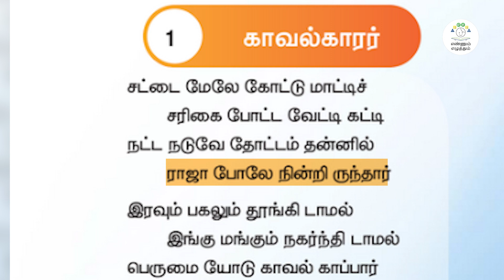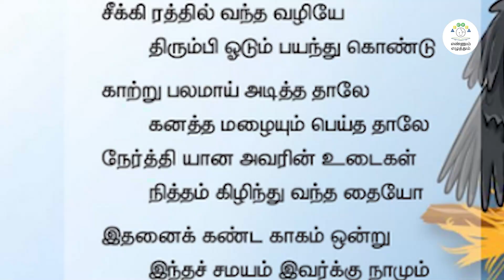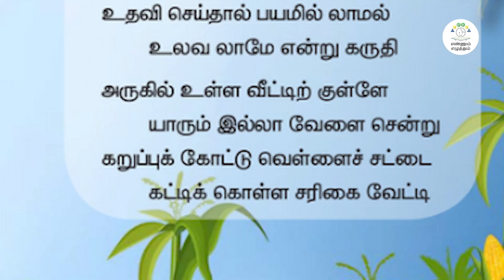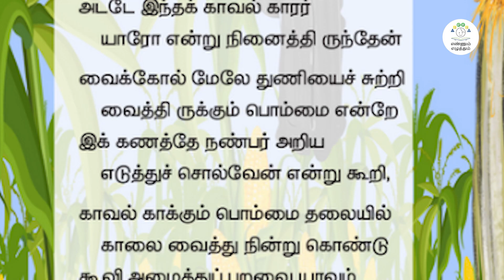EE | TAM | T2 | C 4&5 | அலகு 1 | காவல்காரர் பாடல் | Animated Song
அலகு 1 | காவல்காரர் பாடல் | Animated Song